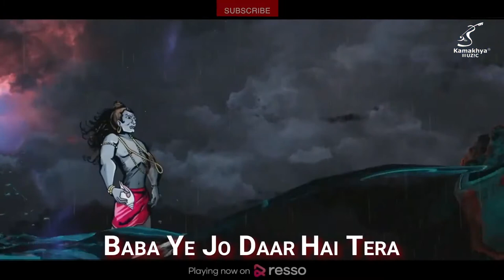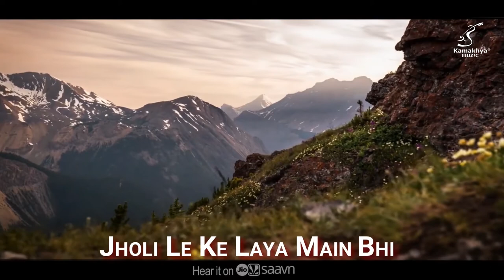Bolo Mere Baba Official Music Video Shravan Special Mahadev Song Umesh Giri|MUSIC WORLD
Bolo Mere Baba || Official Music Video || Shravan Special Mahadev Song || Umesh Giri

The month of Shravan considered the most auspicious month to seek blessings of Lord Shiva. Lord Shiva is believed to be the epitome of kindness.
Let's worship Lord Shiva in the month of Shravan by listening to this song.

🎵 Song: Bolo Mere Baba
➡️ Singer, Music & Lyrics By Umesh Giri
➡️ Music Produced, Mixed & Mastered By Umesh Giri
➡️ Editor: Birju Tilakdhari
that might otherwise be infringing. We do not own all the  material we are posting of this channel. If you are a